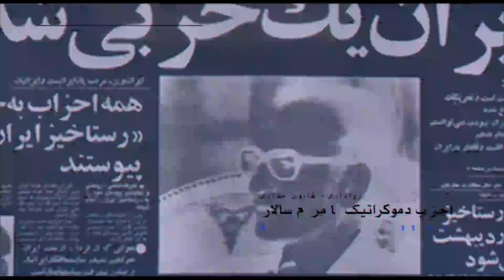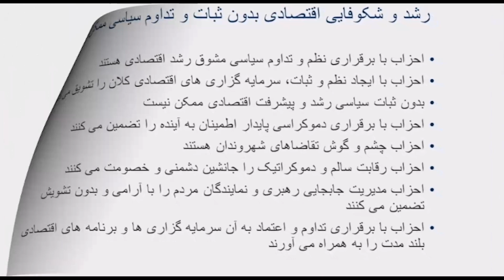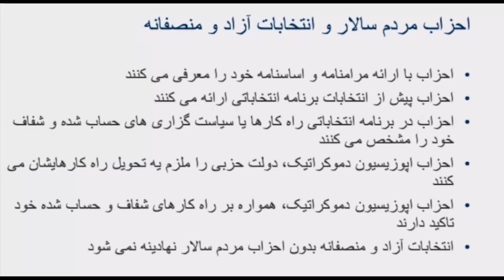آینده ایران - بخش نهم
در این برنامه به میزبانی خانم شهران طبری به آشنایی و شناساندن نقش احزاب دموکراتیک سیاسی در نظام های دموکراتیک خواهیم پرداخت. با ما همراه باشید.